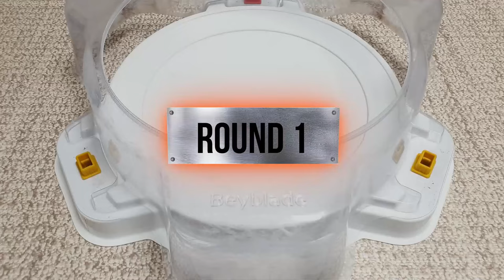【Beat Kukulcan VS ALL Beyblade Burst GOD Marathon】 ベイブレードバースト神 베이블레이드 버스트 갓 비트 쿠쿨칸 마라톤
Beyblade X
Chrome Ryugu

Beyblade Burst
Beyblade X